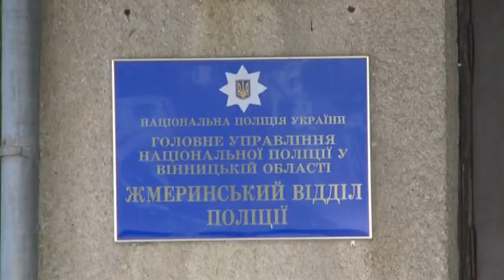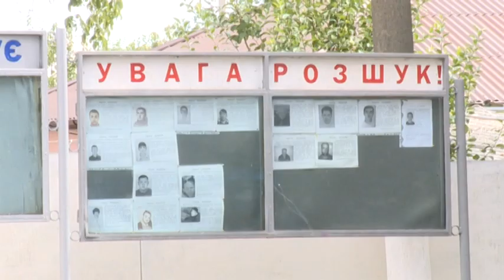У Вінниці сталося подвійне вбивство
Спочатку чоловіка, потім – коханку. Звільнившись півроку тому з в'язниці, він позбавляє життя одразу двох людей. Обох – задушив. І – нічого не взяв із житла. Помста – ось мета подвійного убивства. За що саме – колишній зек розповість за мить.